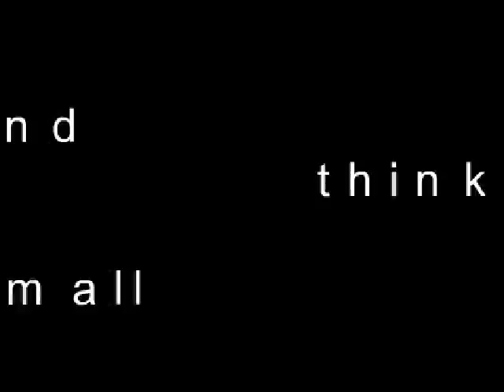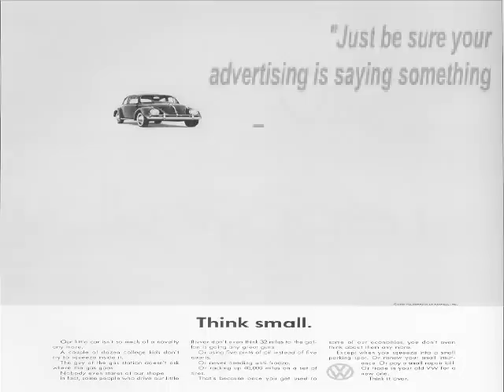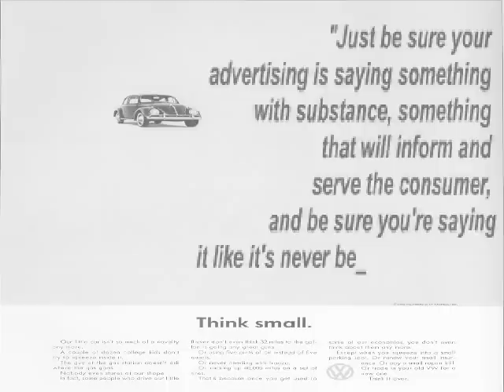william bernbach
a video about advertising giant